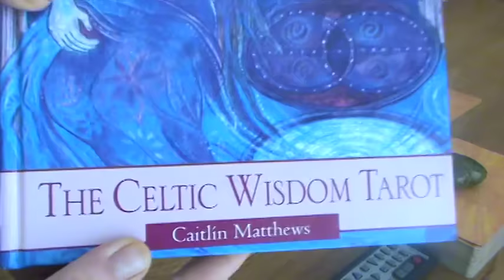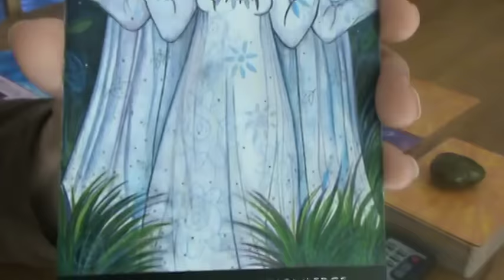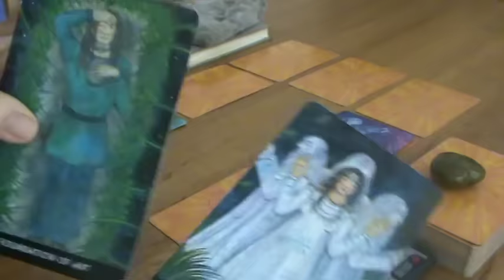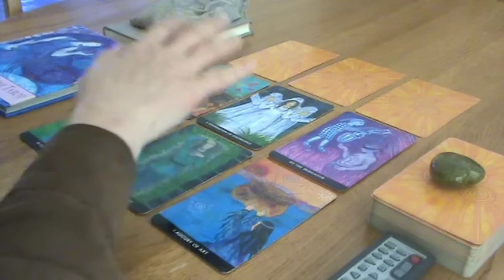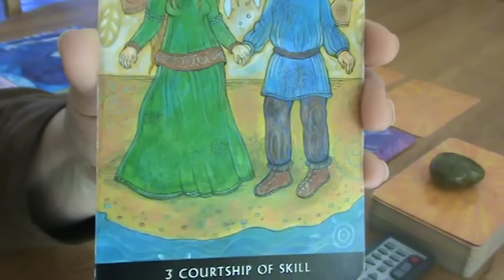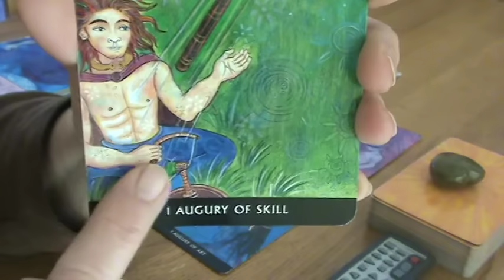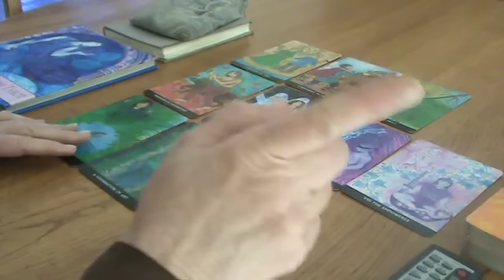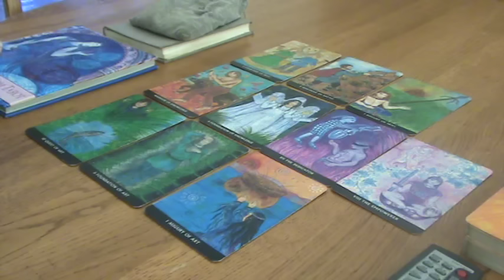Cancer April 2017 Soul Tarot Reading - Discovering Your Sacred Place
Cancer April 2017 Soul Tarot Reading reveals the continuation of your sacred journey to greater strength by stepping more deeply into the nature of Cancer's deep flow of knowledge.